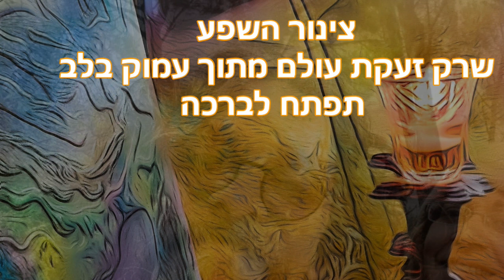עמקי הרים: צינור השפע שרק זעקת עולם מתוך עמוק בלב תפתח לברכה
עמקיהרים: פודקאסט של דברי נועם וחכמה בין אוהבים
אתך באהבה, דניאל ישראל גינרמן